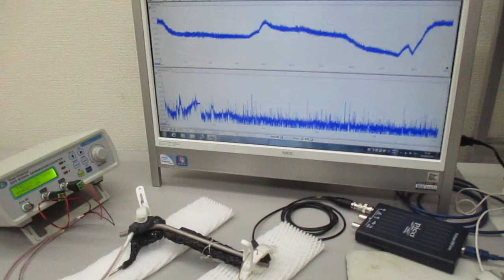新しい超音波伝搬用具の開発実験 ultrasonic-labo